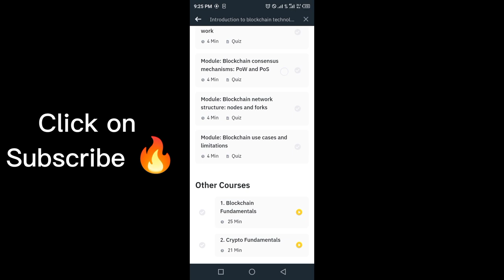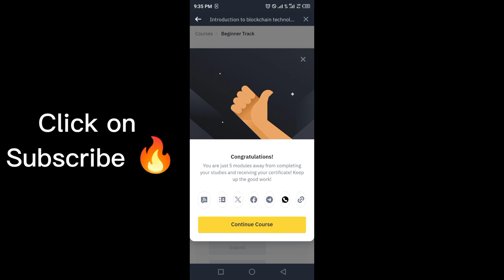Introduction to Blockchain Technology Binance Begginer Academy Course